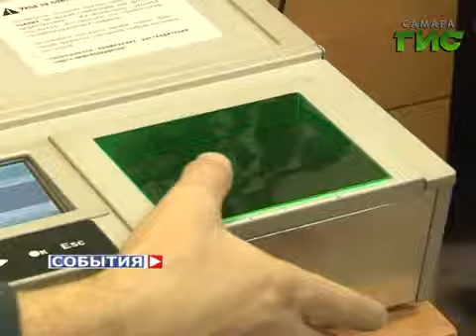Новые технологии в экспертно - криминалистическом центре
Современная криминалистика не стоит на месте. На смену  дедуктивным методам Холмса приходят новая технологии.  10 ноября в России отмечают день сотрудника органов внутренних дел. Накануне профессионального праздника правоохранители пригласили нашу съемочную группу в экспертно - криминалистический центр при областном главке.